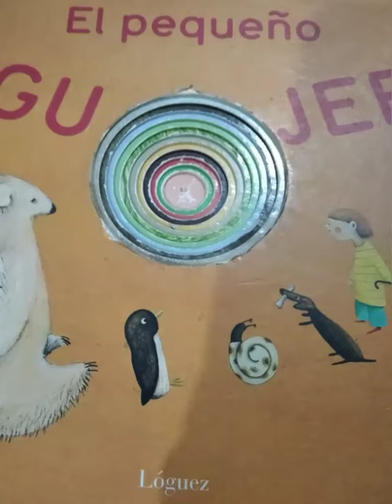El pequeño agujero , historia